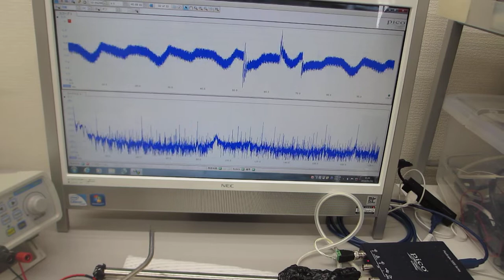オリジナル超音波システム（超音波発振制御プローブの開発技術）